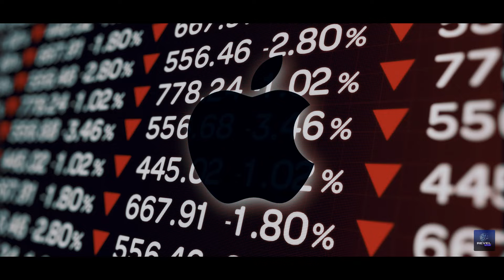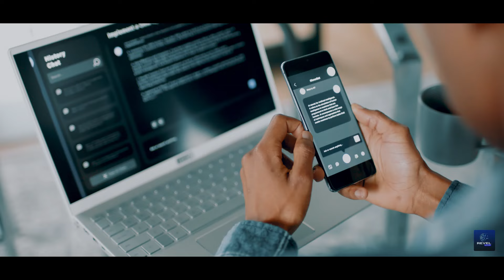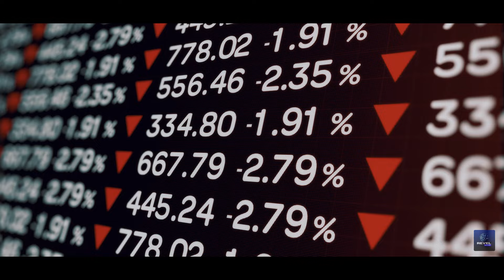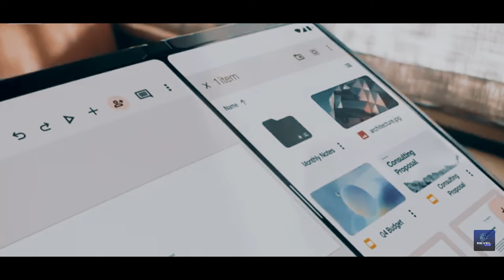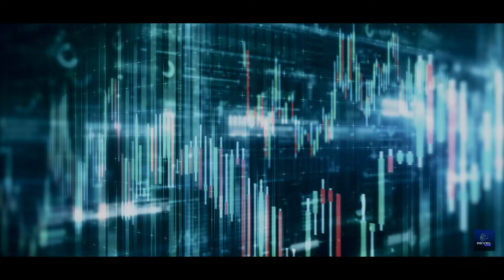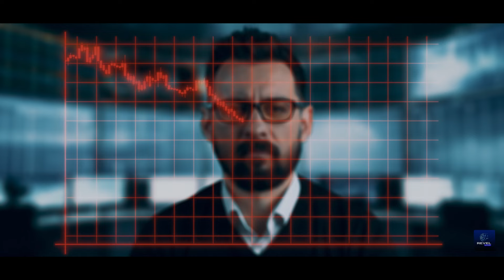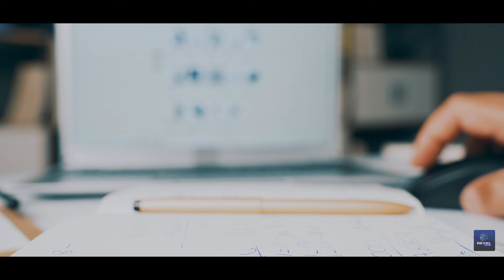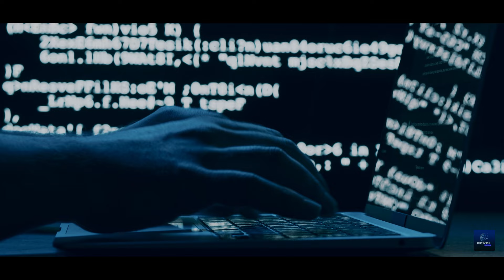Shocking Battle: Huawei and Honor Challenge Apple in China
In the first quarter, Apple faced a significant setback in China, shipping nearly 4 million fewer iPhones compared to the previous year, trailing behind Honor and Huawei as per IDC data. Despite these challenges, Apple continues to hold the crown in China's premium smartphone segment for handsets priced over US$600. However, it's seeing its market share erode in favor of rivals like Honor and Huawei. In a twist, during the month leading up to June 20, Huawei's smartphone sales soared by 42%, even with minimal discounts, yet Apple managed to outperform in sales value.